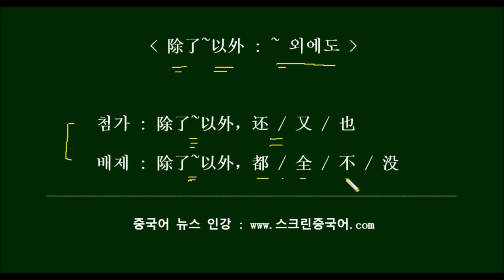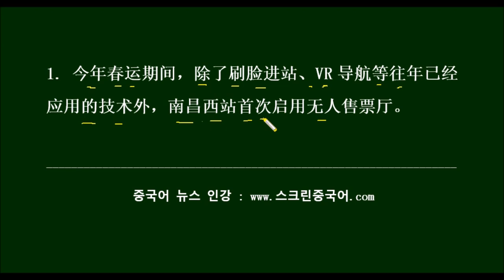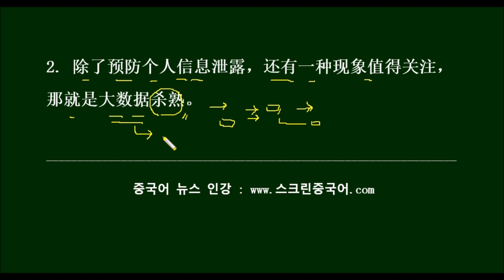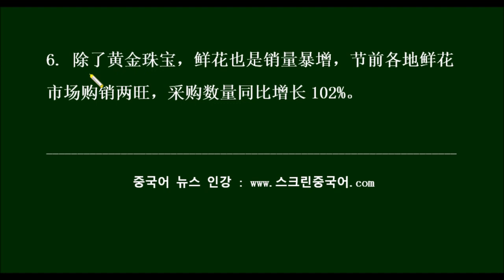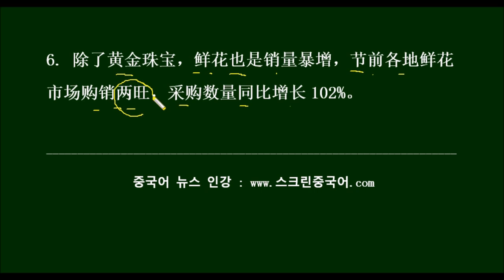중국어뉴스로 배우는 HSK 접속사 除了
HSK 접속사 구문 除了~以外을 중국어 뉴스 스크립트를 예문으로 배워봅니다.

1. 今年春运期间，除了刷脸进站，VR导航等往年已经应用的技术外，南昌西站首次启用无人售票厅。
1. jīnnián chūnyùn qījiān ，chúle shuāliǎn jìnzhàn ，VR dǎoháng děng wǎngnián yǐjīng ying4yòngde jìshù wài ，nánchāng xīzhàn shǒucì qǐyòng wúrén shòupiàotīng 。

2. 除了预防个人信息泄露，还有一种现象值得关注，那就是大数据杀熟。
2. chúle yùfáng gèrén xìnxī xièlou4 ，háiyǒu yīzhǒng xiànxiàng zhíde guānzhù ， nà jiùshì dàshùjù shāshú 。

3. 那么今天是农历的腊月29，你要说29蒸馒头，其实除了馒头之外，有的地方还要蒸花卷蒸豆包儿，有的地方则是捣年糕。
3. nàme jīntiān shì nónglìde làyuè 29，nǐ yào shuō 29 zhēng mántou ，qíshí chúle mántou zhīwài ，yǒude dìfang háiyào zhēng huājuàn zhēng dòubāor ，yǒude dìfang zé shì dǎo niángāo 。

4. 大家分工合作, 越忙越有年味，除了美食，各种节庆活动也在各地热热闹闹上演。
4. dàjiā fen1gōng hézuò yuèmáng yuèyǒu niánwèi ，chúle měishí ，gèzhǒng jie2qìng huódòng yě zài gèdì rère nao1nao1 shàng yǎn 。

5.  美国航天局除了要把宇航员送上月球和火星，还要让他们在那里停留更长的时间。
5.  měiguó hángtiānjú chúle yào bǎ yǔhángyuán sòngshàng yuèqiú hé huǒxīng ，háiyào ràng tāmen zài nàli tíngliú gèng chang2de shíjiān 。

6. 除了黄金珠宝，鲜花也是销量暴增，节前各地鲜花市场购销两旺，采购数量同比增长102%。
6. chúle huángjīn zhūbǎo ，xiānhuā yěshì xiāoliàng bàozēng ，jie2qián gèdì xiānhuā shìchǎng gòuxiāo liǎngwàng ，cǎigòu shùliàng tóngbǐ zēngzhǎng 102%。